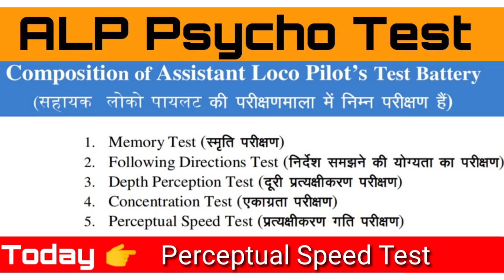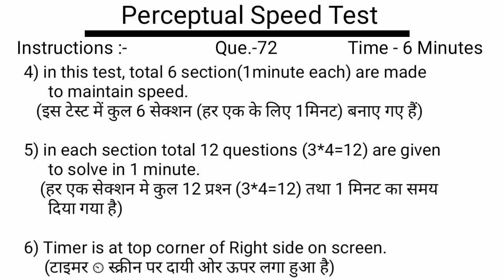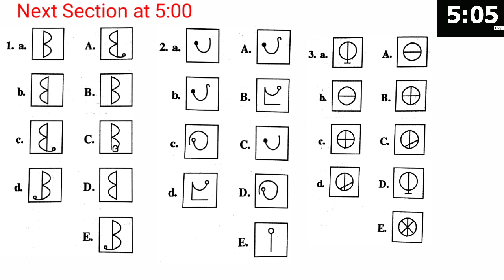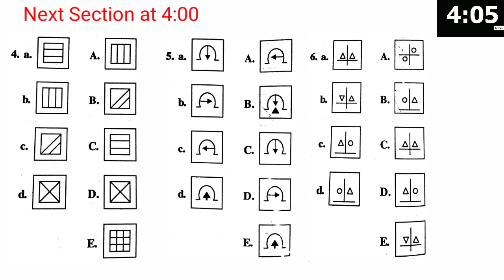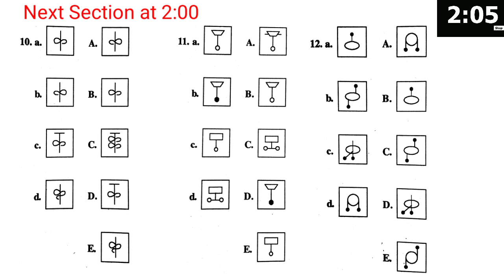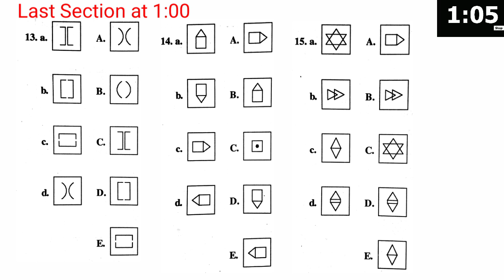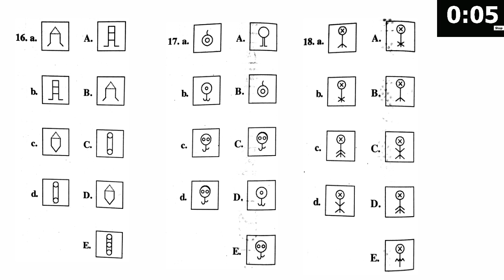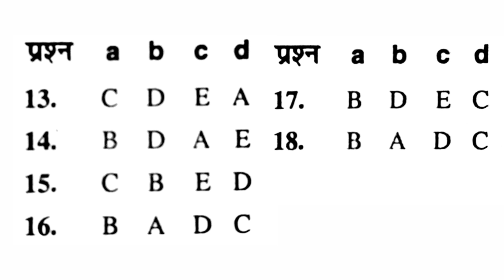ALP CBT 3 Perceptual Speed psycho Aptitude online test timer, rrb alp loco pilot psycho test classes